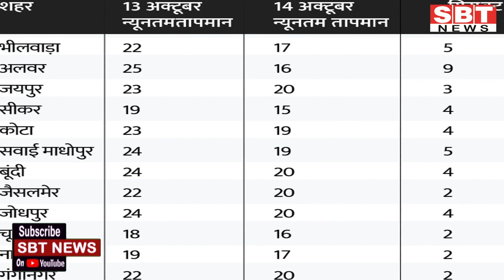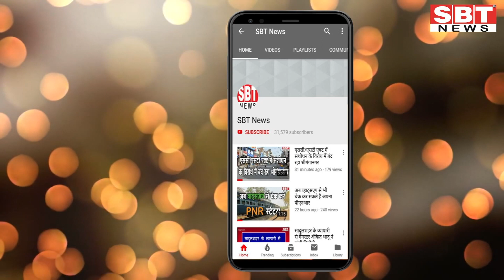14 अक्टूबर : राजस्थान शाम 7.15 बजे की 10 बड़ी खबरें | SBT News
About This Video:

14 अक्टूबर : राजस्थान शाम 7.15 बजे की 10 बड़ी खबरें | SBT News

sriganganagar temperature
Barish, Barsaat
mansoon
new rules
kisan aandolan
rakesh tikait
kisan andolan
Rajasthan news
hariyana news
maharastra news
latest news
bjp
rahul gandhi
up news
News website
nonstop news
news headlines
today news
aaj ka news
online news
Headlines News
skymetweather